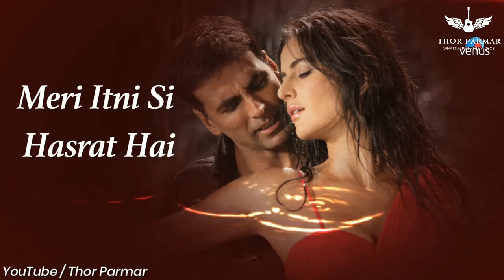Gale Lag Jaa I Thor Parmar I Whatsapp Status Video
30 second whatsapp status

whatsapp video

whatsapp status

30 second status

30 sec status video

status video

30 second

30 second video

30 second love video

30 second sad video

30 second love video

30s cute love whatsapp status

30 sec video story

whatsapp videos